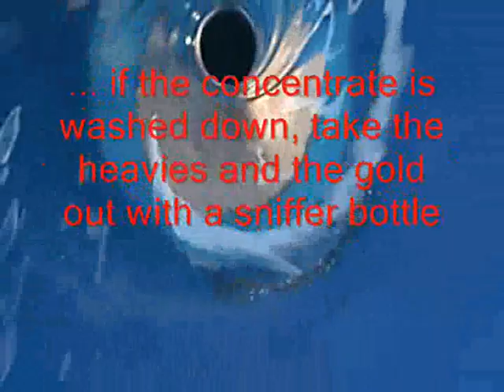Blue Bowl selfmade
My selfmade Blue Bowl in action...